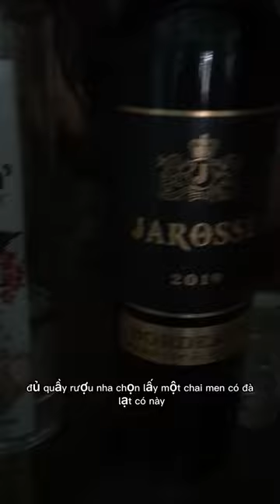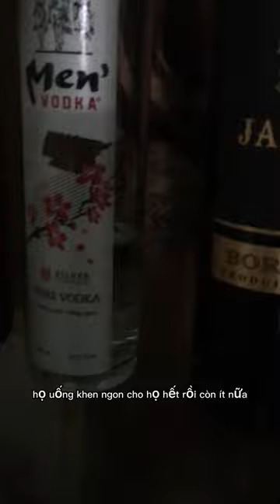Vit nướng triều tây nhâu voi ruou Chivas mê luôn nha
Vit nuong vân đình